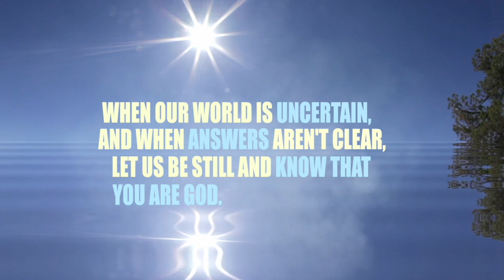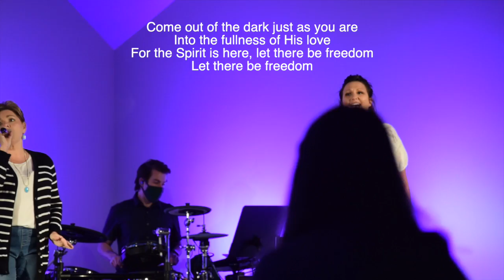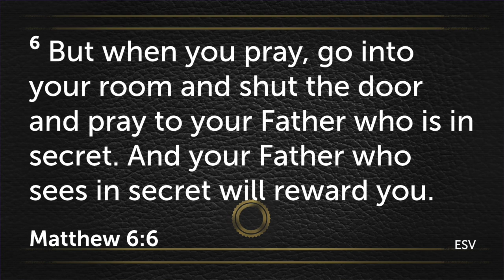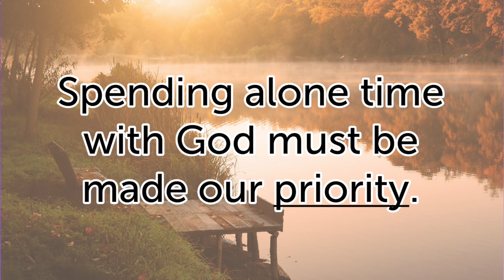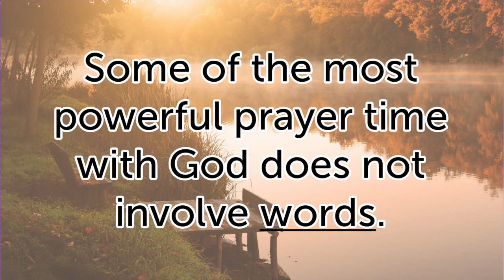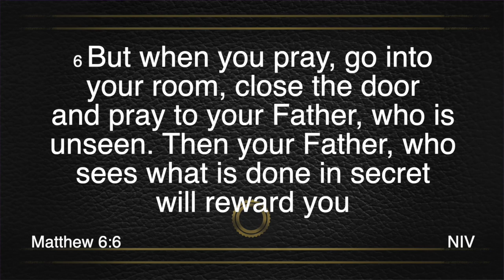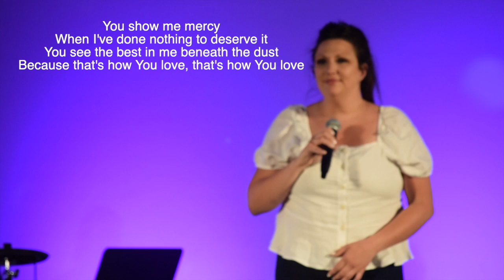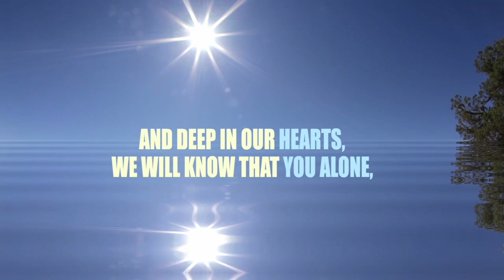Be Still - Quiet Prayer, Week 2 (04-18-2021)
Today we are going to talk about silent time with God. The act of sitting in silence creates opportunities for God to deal with you in the silence. So even though it is hard, spending alone time with God must be made our priority.